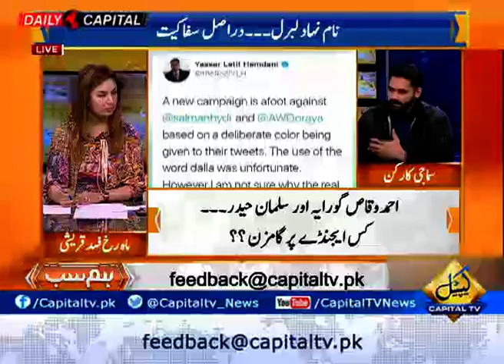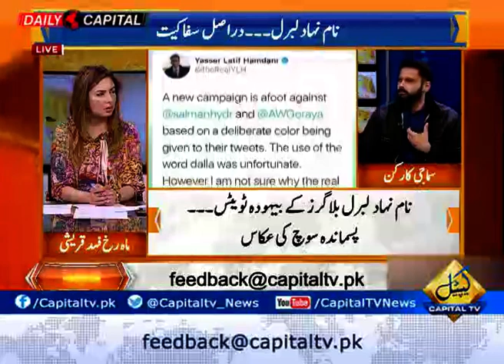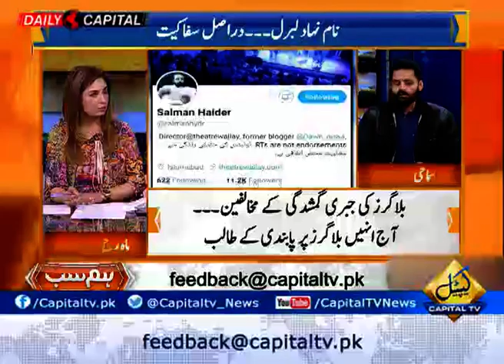Capital TV; Shameful tweets of so-called liberal bloggers reflect backward thinking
Shameful tweets of so-called liberal bloggers reflect backward thinking
Listen Jibran Nasir in discussion with Mahrukh Qureshi